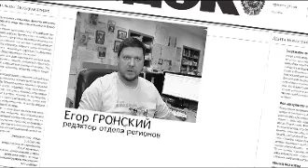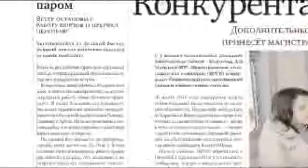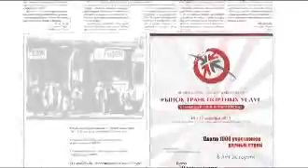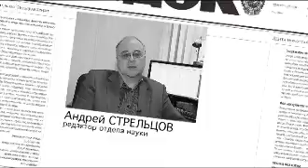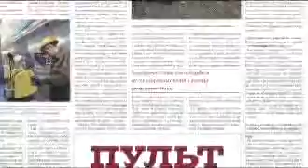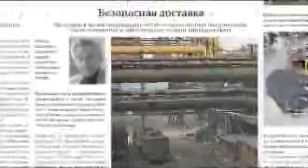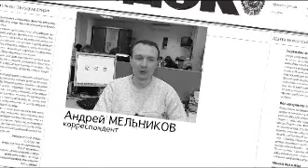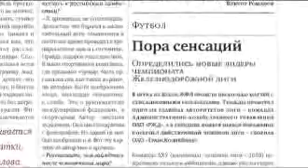Видеообзор Гудка 24 11 11 РЖД ТВ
Как стихия приостановила  работу портов и прервала переправу.